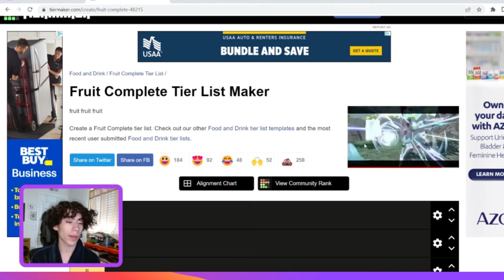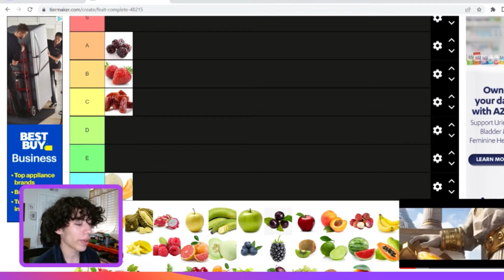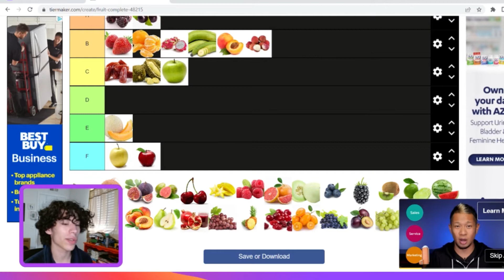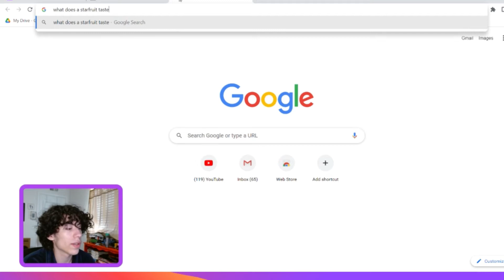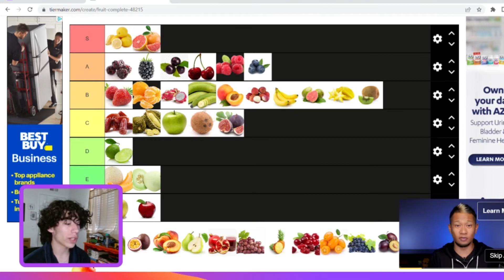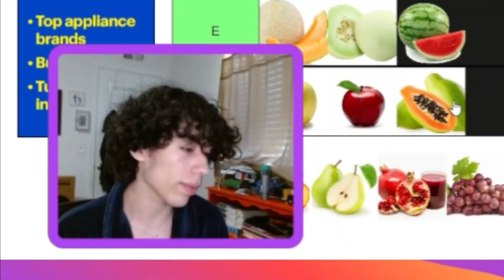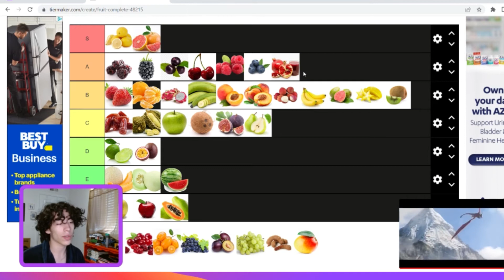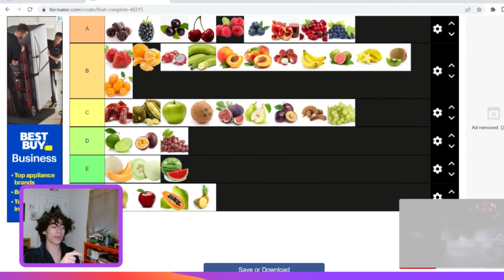Fruit Tier List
I’m back.

Literally just me arranging fruits how I see fit.

Together With You by JR Tundra